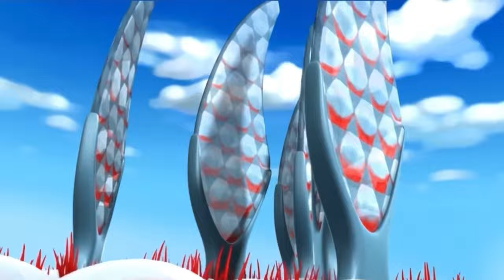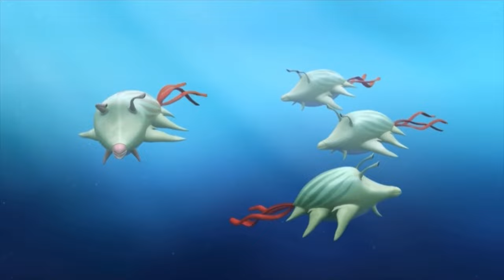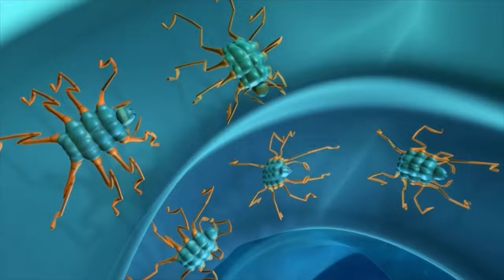The Future is Wild Nature Documentary(2002)/The Future is Wild Animated Series(2007)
This video shows creatures from the Future is Wild series which has the creatures from the nature documentary with the ones from the animated series, particularly the ones that talk. 🦡🦭🐒🦅🐢🐙🦜🪲🕷🐀🐜🪱🐠🦑

*Shagrat
*Gannetwhale
*Babookari
*Carakiller
*Toraton
*Swampus
*Lurkfish
*Reef Glider
*Spindle Trooper
*Spitfire Bird/False Spitfire Bird
*Spitfire Beetle
*Falconfly
*Great Blue Windrunner
*Silver Spider/Poggle
*Terabyte
*Slickribbon
*Forest Flish
*Megasquid
*Squibbon